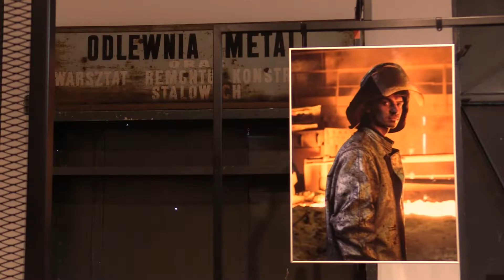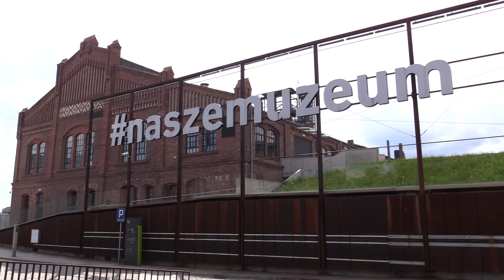W sobotę noc muzeów 13.05.2022